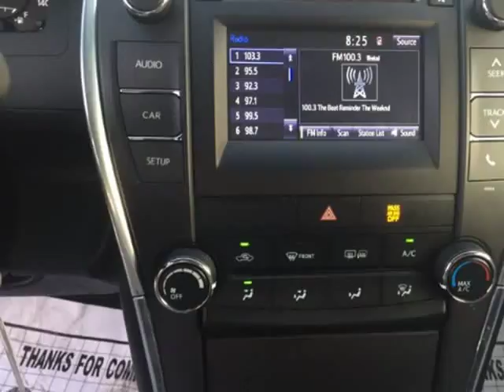2016 Toyota Camry XLE (Mobile, Alabama)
SKCO Automotive
7354 Airport Blvd.